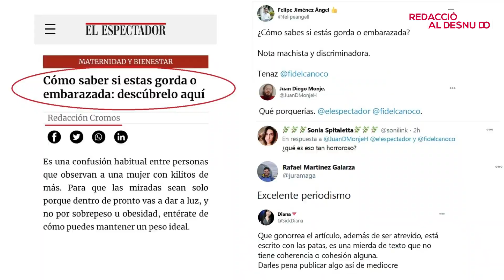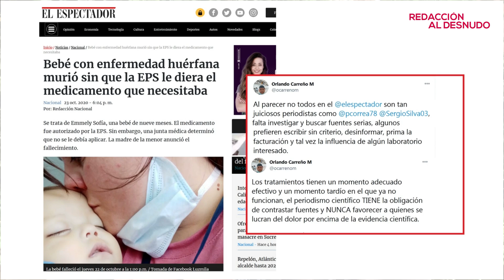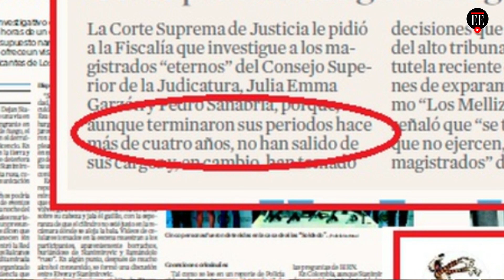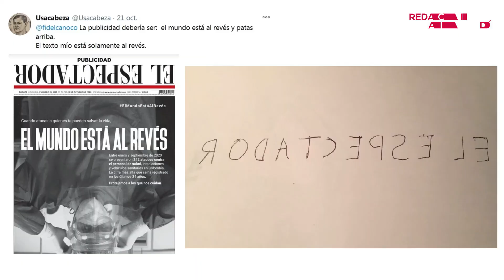Le pidió matrimonio a través de un clasificado en El Espectador - El Espectador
Esta semana los avisos nos dieron una historia bien particular: un lector le pidió matrimonio a su pareja a través de un clasificado. Ojalá nos cuenten la respuesta. Pero no faltaron los jalones de orejas: uno muy justo, por un contenido que no es nuestro pero salió en nuestro portal, y otro porque nos dejamos llevar por las emociones y contamos una noticia de negligencia médica solo con la versión de la víctima, sin hablar con la EPS.